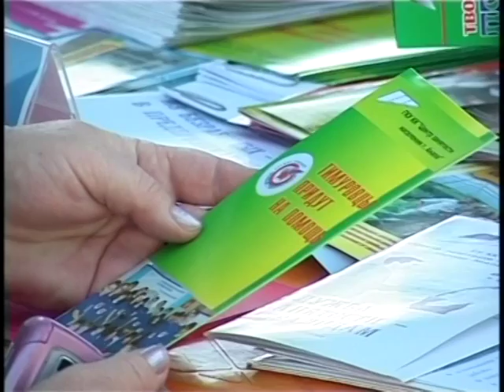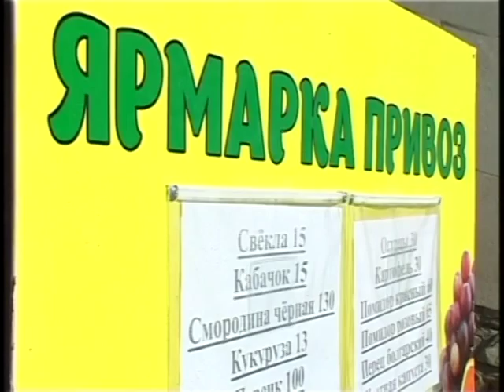В поселке Виноградный впервые прошел День малых форм хозяйствования.